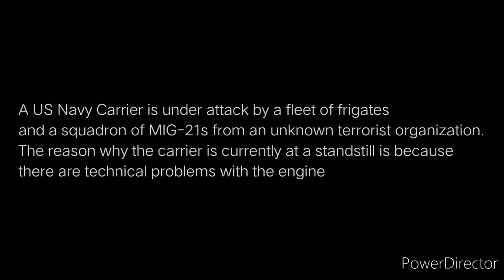Just a carrier defence mission